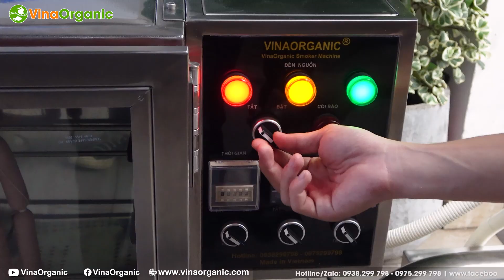Quy trình sản xuất Xúc Xích xông khói VinaOrganic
Quy trình sản xuất Xúc Xích xông khói trên bộ máy làm xúc xích khởi nghiệp, 5 - 20kg mỗi mẻ. Máy có thể làm được nhiều loại xúc xích thường và xúc xích hun khói khác nhau, xúc xích mặn, xúc xích heo xúc xích bò, xúc xích thịt đến các loại xúc xích chay. VinaOrganic cung cấp máy làm xúc xích, máy xông khói, tủ xông khói từ nhỏ đến lớn đến vài tấn/mẻ, máy có thể áp dụng trên nhiều quy mô lớn nhỏ khác nhau.

00:00 Quy trình sản xuất xúc xích xông khói
00:11 Bộ máy làm xúc xích khởi nghiệp
00:28 Xay nhuyễn / Phối trộn
00:45 Đùn / Tạo hình
01:00 Buộc chỉ
01:17 Hấp
01:53 Xông khói / Hun khói
02:40 Làm nguội

VinaOrganic CO.,LTD
86 Nguyễn Hữu Tiến, Phường Tây Thạnh, Quận Tân Phú, TP.HCM